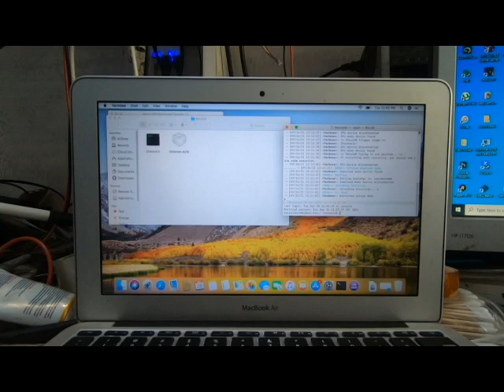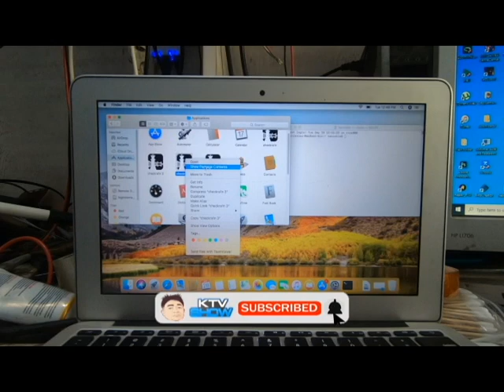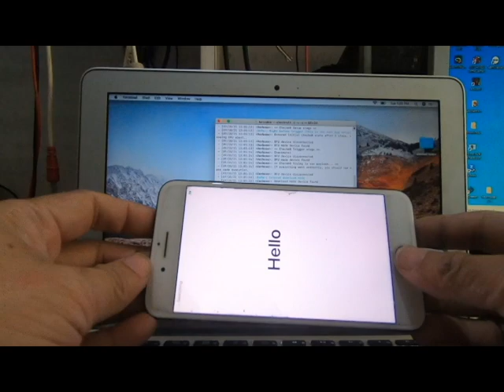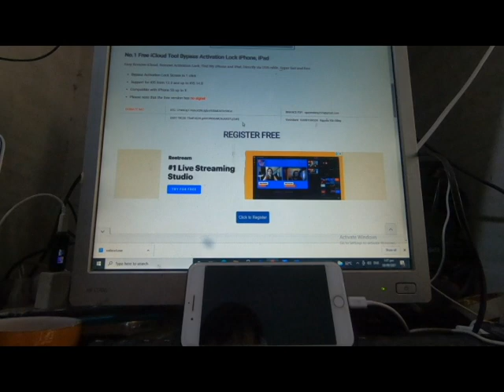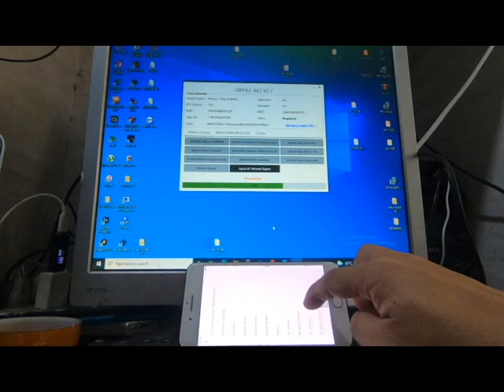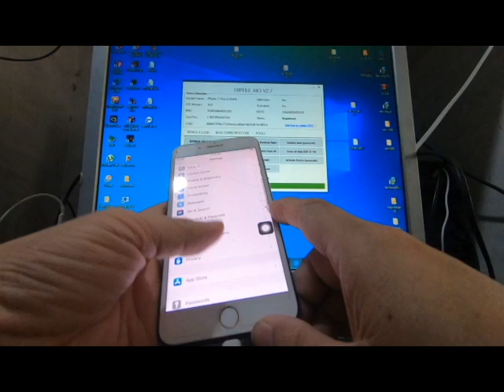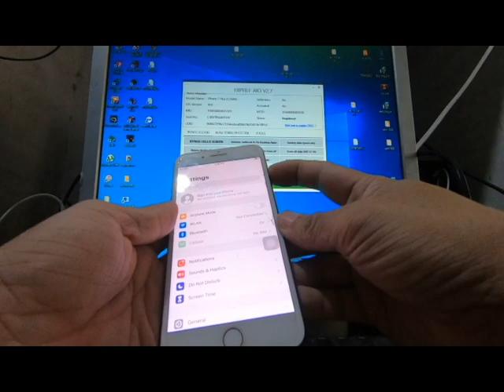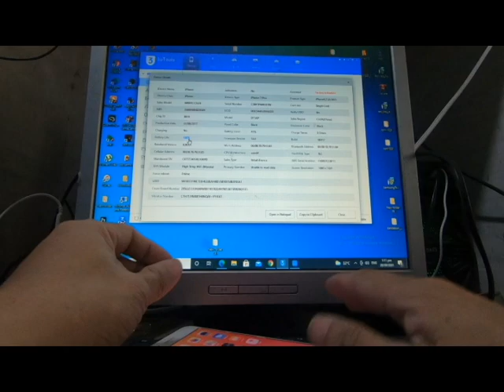BYPASS ICLOUD 14.8 IOS VERSION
this tutorial is for iphone 5s to x only
and ipad that has ios 12.3 up.